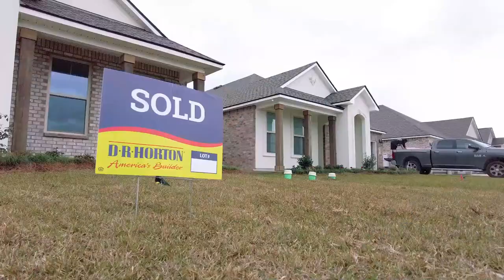Tamanend December 2022 Progress - St. Tammany Parish, LA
Dozens of homes are going up, and several families have already moved into Tamanend, the Heart of the Northshore! With 11 single-family floorplans by D.R. Horton, now is the perfect time to visit the onsite model home and sales center. Tamanend offers 848 acres, with plans for a town center, amenities, nature trails and two Louisiana Economic Development certified sites. Northshore Technical Community College's main campus is located at Tamanend. The mixed-use destination community is developed by Weyerhaeuser.